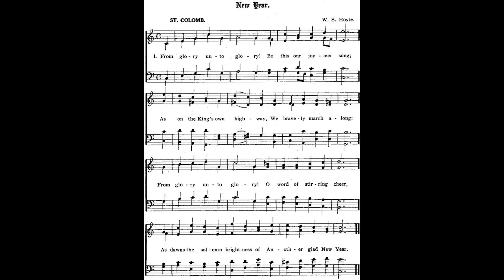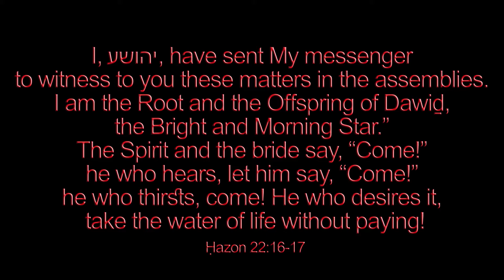From Glory Unto Glory (St. Colomb, W.S. Hoyte) Frances Ridley Havergal 🌟Christmas solo by Luke Wahl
Welcome to my SECOND mega channel video upload! My goal is to arrange and record 1500 Christmas hymns by next Christmas!

♫ For New Year's Day
Words: Frances Ridley Havergal (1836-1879)
VERSE 1. From glory unto glory! Be this our joyous song,
As on the King's own highway, we bravely march along!
From glory unto glory! O word of stirring cheer,
As dawns the solemn brightness of another glad New Year.

2. From glory unto glory! What great things He hath done,
What wonders He hath shown us, what triumphs He hath won!
What glory unto glory! What mighty blessings crown
The lives for which our Lord hath laid His own so freely down!

3. The fulness of His blessings encompasseth our way;
The fulness of His promises crowns every bright'ning day;
The fulness of His glory is beaming from above,
While more and more we learn1 to know the fulness of His love.

4. And closer yet and closer the golden bonds shall be,
Uniting all who love our Lord in pure sincerity;
And wider yet and wider shall the circling glory glow,
As more and more are taught of God that mighty Love to know.

5. O let our adoration for all that He hath done,
Peal out beyond the stars of God, while voice and life are one;
And let our consecration be real, deep, and true;2
Oh, even now our hearts shall bow, and joyful vows renew.

6. Now onward, ever onward, from strength to strength we go,
While grace for grace abundantly shall from fulness flow,3
To glory's full fruition, from glory's foretaste here,
Until His very presence crown our happiest New Year.